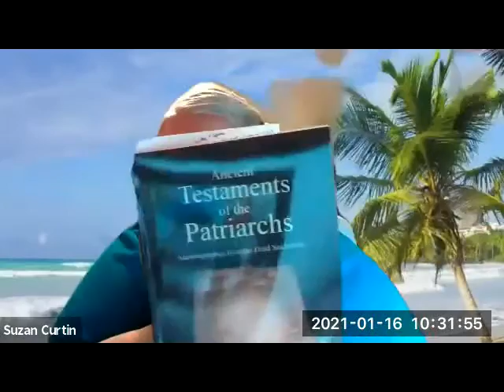Torah Study 16 January 2021